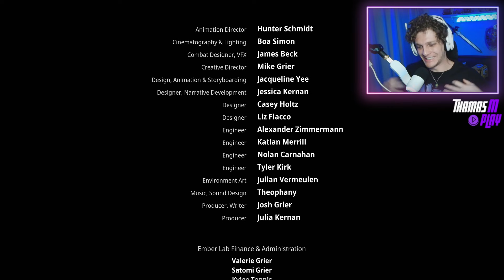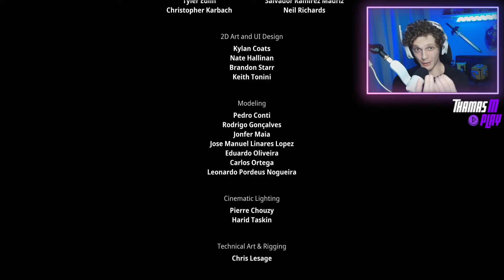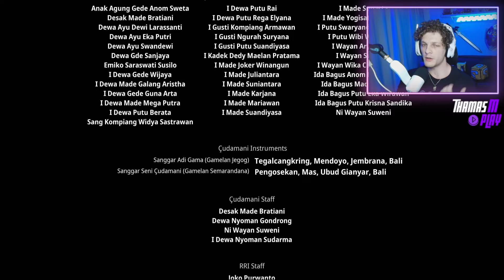KENA - Bridge of Spirits: FINAL do JOGO (Gameplay PT-BR por Thamás Morelli) Parte #10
Kena: Bridge of Spirits: uma história de ação e aventura que combina exploração com combate acelerado. Explora o passado como Kena, uma jovem Guia de Espíritos em busca do Santuário da Montanha. Ajuda a libertar os espíritos presos numa aldeia esquecida com a ajuda de Rot, o adorável (mas poderoso) companheiro espiritual de Kena.

Playstation 5 com Fifa 24
Playstation 5 SLIM
Playstation 5

Xbox Series X
Xbox Series S

Nintendo Switch Oled
Nintendo Switch V2
Nintendo Switch Lite

Playstation 4

Torne-se MEMBRO com opções de 2,99 !!

Setup do Thamás:

Desktop
Processador: AMD Rysen 5 5600X 6-Core Processor
Placa-mãe: B550M-PLUS
Memória: 32GB
Placa de vídeo: Geforce RTX 3060ti

Cadeira: Vantum 2.0 da Herman Miller
Webcam: Logitech MX Brio
Mouse: Logitech G502X
Teclado: Logitech G915 TKL
Placa de captura: Avermedia mini

Lives no site roxo:
/ThamasMorelli

Me apoie na loja da EPIC

THAMAS